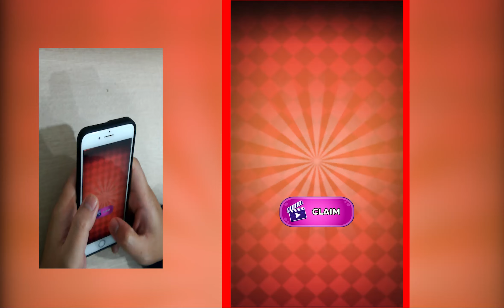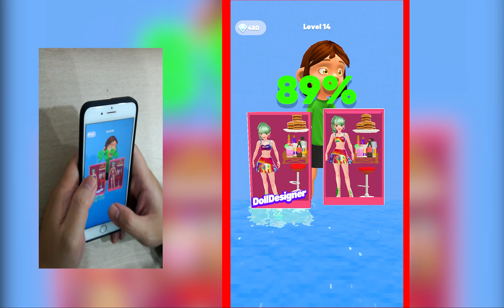Relaxing & Satisfying Mobile Gaming - The Best Game Free Video Coffee Stack Max Level SMOZPM